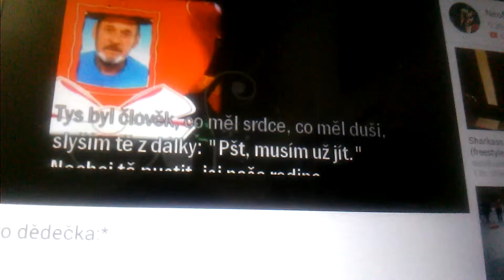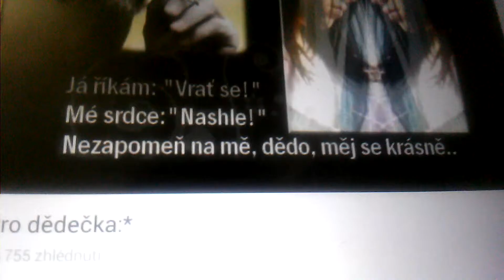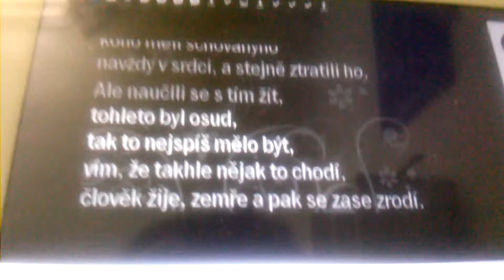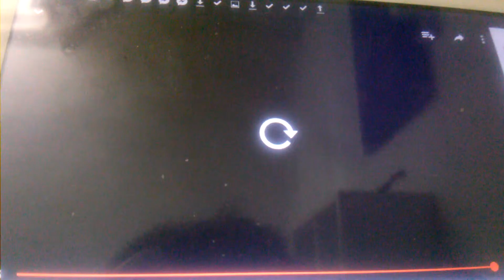Pro ni tu nejlepší